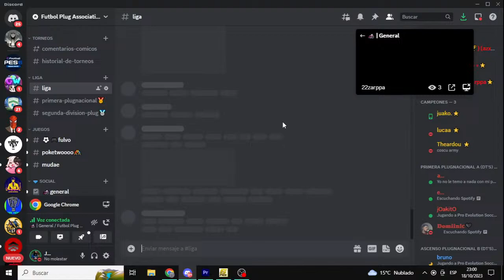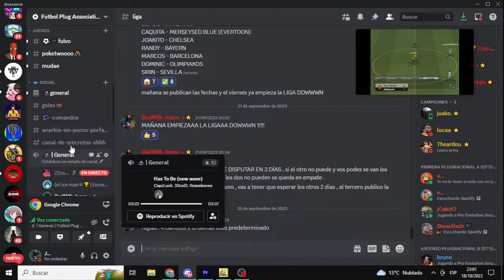B NACIONAL PLUG - Santi VS Azxesy (FECHA 7)